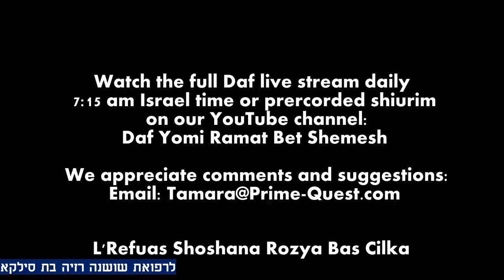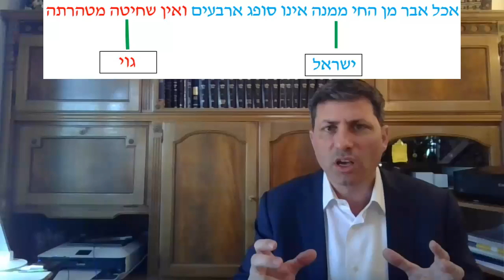8 Min Daf - Chullin Daf 102 by R’ Eli Stefansky